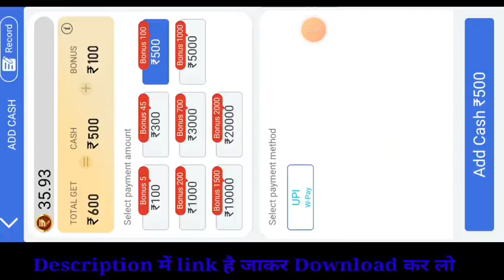Bonus ₹280 | Rummy App | New Rummy Earning App Today | Teen Patti Real Cash Game